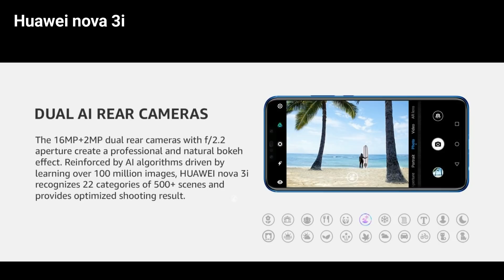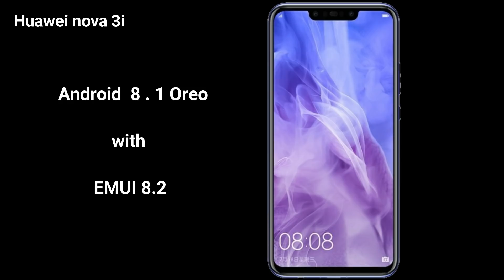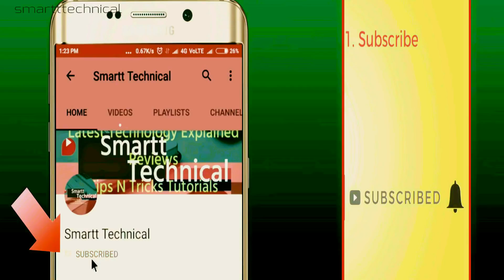Huawei Nova 3i Launched in India - Nokia X6 killer & Mi8 SE Killer?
Huawei Nova 3i vs Xiaomi Mi A2 Full Detailed wise processor Comparison Specifiations Price Review In Hindi Which one is better to buy at price of under 20000 Unboxing coming soon stay tuned...
| Smartt Technical

Queries solved:
xiaomi mi a2 launch date in india?
xiaomi mi a2 vs huawei nova 3i comparison?
Xiaomi Mi A2 Price? Xiaomi Mi A2 price?
xiaomi mi a2 launch date in india? xiaomi mi a1 Specs?
xiaomi mi a2 Features?
which one is better between nokia x6  and xiaomi mi a2 ?
huawei nova 3i? huawei nova 3i?
huawei nova 3i Price?
huawei nova 3i Specs?
huawei nova 3i Features?
Snapdragon 660 vs kirin 710
xiaomi mi 8 se launch date in india?
nokia x6 launch date in india?
lenovo z5 launch date in india?
best smartphones under 15000?
best smartphones under 12000,13000, 20000, 30000?

Aur agar aapka koi Question hai to comment karen.